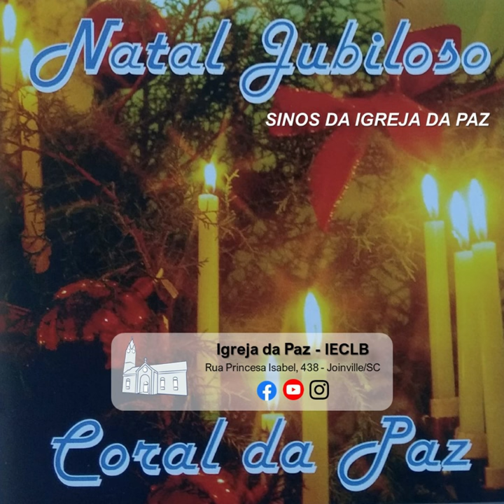01. SINOS DA IGREJA DA PAZ - NATAL JUBILOSO – CORAL DA PAZ – 1997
Paróquia da Paz - IECLB
Comunidade Evangélica de Joinville - CEJ
Sínodo Norte Catarinense

ENDEREÇO
R. Princesa Isabel, 438 - Centro, Joinville - SC, 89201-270

NATAL JUBILOSO – CORAL DA PAZ

01. SINOS DA IGREJA DA PAZ

02. OH! VINDO FIÉIS
John F. Wade
Trad.: James Houston

03. LEISE RIESELT DER SCHNEE
Eduard Ebel
Trad.: Johannes Kuhlo

04. QUANDO COMPLETOU-SE O TEMPO
José Acácio Santanta

05. ANJOS SANTOS A CANTAR
Antiga canção natalina francesa
Texto: Martin Carlos Warth

06. SÜSSE DIE GLOCKEN NIE KLINGEN
Friedrich Wilhem Kritzinger
Arr.: Leonido Krey

07. DEUS VEM A NÓS
José Acácio Santanta

08. EIS DOS ANJOS A HARMONIA (INSTRUMENTAL)
Felix Mendelssohn Bartholdy
(Instrumental)
Piano: Mario Klemann
Flauta: Cláudia Verônica Ziegler

09. KOMMET IHR HIRTEN (INSTRUMENTAL)
Karl Riedel
(Instrumental)
Piano: Mario Klemann

10. NOITE JUBILOSA
Melodia Siciliana de 1803
Texto: Daniel Falk

11. O TANNENBAUM
August Zarnach u. Ernst Anschütz
Arr.: Tibor Reisner

12. OH! NOITE SANTA
Adolphe Adam (1856)
Arr.: Luiz Fernando Melara

13. NATAL FELIZ SOOU
Canção natalina inglesa (Séc. XVI)
Trad.: Ruth See

14. QUEM É O INFANTE
Willian Chatterton Diz – 1875
Trad.: João Wilson Faustini

15. NATAL
a) Oh! Noite de amor
Mel.: Paderborn – Alemanha
Texto: Leonido Krey

b) Noite Feliz
Franz Gruber – 1818
Arr.: Ervino Klemann

c) Saudação Natalina
Ervino Klemann – 1997

d) Sinos da Igreja a Paz

CORAL DA PAZ – PARÓQUIA DA PAZ
Comunidade Evangélica de Joinville – Santa Catarina
Sínodo Norte Catarinense – IECLB
Rua Princesa Isabel, 438

Integrantes do Coral da Paz

SOPRANOS
Adele Scheidemann, Agnes Silveira, Annemarie Dittberner, Beatriz Meier, Dirce Dias, Herta Heuser, Ingrid Kirsten, Jeni Ritzmann, Leony Guttmann, Margot Kumlehn, Mariana Radloff, Mary Paul, Norma Bublitz, Rosita Gerhads, Ruth Gern, Sophia Krüger, Walinda Beckert

CONTRALTOS
Alma Berta Becker, Asta Klems, Claudia Verônica Ziegler, Laura Sylvia C. Rinaldi, Lilian Rudnick Braz, Lorita Ristow Sasse, Margot Meinert Philipp, Norma Dumke, Odete Klemann, Patrícia C. Matthies, Regina Boldt, Renate Hattenhauer, Vivian Boeing, Vivian Silveira

BAIXOS
Abdon da Silveira, Claudionor Braz, Curt Klems, Edmundo Bernhard Beckert, Fernando Klemann, Guido Klann, Kurt Paul Arilo Philipp, Marcelo Boldt, Marcos Boldt, Romeu Kumlehn, Rubens Guttmann

TENORES
Arnaldo Mertens, Hugo Delitsch, Klaus Rosenberger, Mario Boldt, Oswaldo Roos, Remy Hofstaetter (Pastor), Teimo Pahl

REGENTE: Ervino Klemann

INSTRUMENTISTA E ASSISTENTE DE REGÊNCIA: Mário Klemann

O CORAL DA PAZ

Os imigrantes alemães de confissão luterana, chegados a Joinville em 1851, trouxeram consigo sua cultura, tradições e, como alimento para sua fé, a Bíblia, o livro de orações e o hinário ou livro de canto.

No Natal de 1851 reuniram-se no primeiro culto não católico em Joinville.
Em 1857 lançaram a preda fundamental de seu primeiro templo, inaugurado em 1864.
No dia 18 de agosto de 1982, a Sra. Pauline Parucker iniciou o primeiro coral sacro – o Coral da Paz – que, após sua estreia no culto de consagração dos sinos da Igreja da Paz, em 12 de dezembro de 1892, sempre se fez presente nestes 107 anos, alegrando e consolando, com seus cânticos, a família luterana e joinvilense, em momentos de festa e luto.
O Coral da Paz é, sem dúvida, o coral mais antigo e que nunca interrompeu suas atividades. Conta hoje com 60 cantores e, após ter gravado seu primeiro CD em 1996, agradece a Deus por poder lançar, neste ano, seu CD “Natal Jubiloso” com músicas natalinas.
O Salmo 146,2 é o lema do coral:
“Louvarei ao Senhor durante a minha vida; cantarei louvores ao meu Deus enquanto eu viver.”
Pastor Remy Hofstaetter

FLAUTA DOCE: nos. 8 e 9: Claudia Verônica Ziegler
FOTOS DA CAPA: Lino Sasse
CONFECÇÃO DO ENFEITE NATALINO DA CAPA: Ruth Gern
PROJETO GRÁFICO: Gregor Osipoff
ASSISTENTE DE ARTE: Wanderley “Perna”
REPRESENTADO POR NH ASSESSORIA
* Gravado na Igreja Cristo Redentor em novembro de 1997.